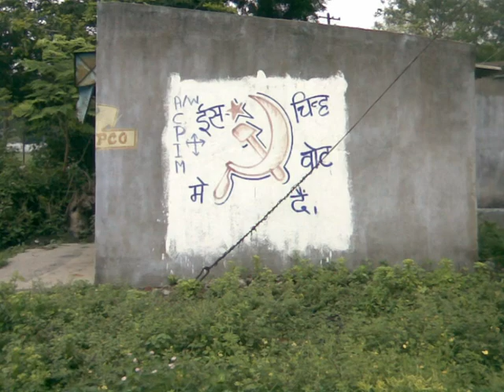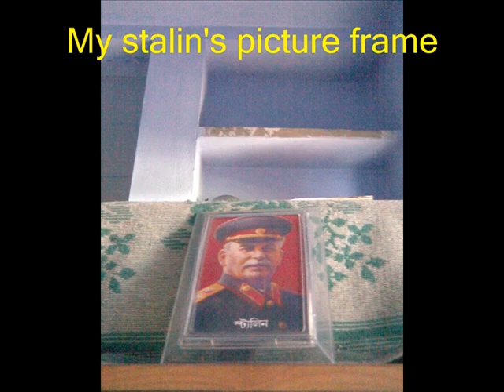indian communist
india,communism,indians